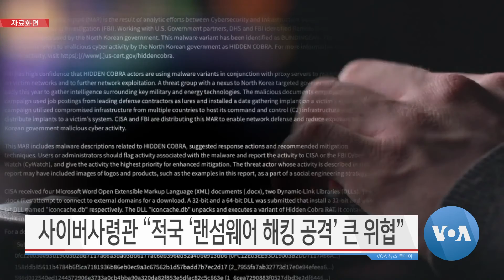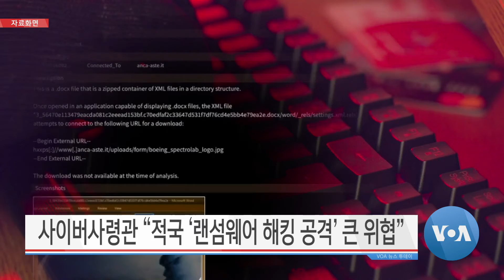[VOA 뉴스 투데이] 2021년 6월 30일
“국제 납치 ‘북한 정권’ 강력 규탄…조속히 돌려보내야” / “의주 비행장 ‘검역시설’ 정황…아직 ‘국경봉쇄’ 상태” / “북한 탄도미사일…‘탐지 교란·회피 기동’ 역량 진화” / 사이버사령관 “적국 ‘랜섬웨어 해킹 공격’ 큰 위협” / “미국 백신 ‘5천 5백만 회분’…취약국가 직접 지원”